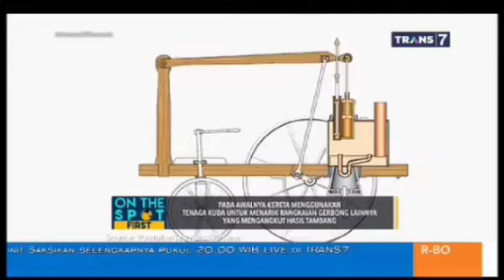OTS FRIST: LIKA LIKU KERETA API |On The Spot ( 17/06/20 )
onthespot TRANS7

Lika liku keeeta api ( sejarah )

Versi : On the spit